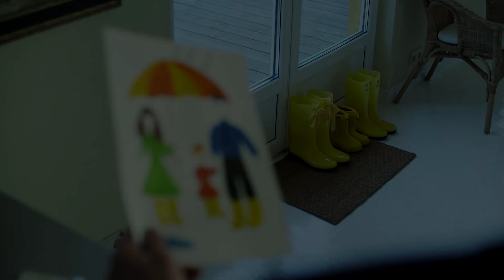Pandemia [Félix]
Escrevi uma canção sobre o momento que estamos vivendo. Como não é possível sair para captar imagens para um clipe, utilizei de um banco gratuito. O mais importante é a mensagem ser transmitida. Mantenham a calma, vai passar.

Eu sei
Você está sentindo falta de um abraço
Chorando de saudade, isolado
Vou te falar que aqui não tá diferente
Mesmo que lá fora o dia esteja quente
O medo desse frio vem assolar a gente
Eu sei

Eu sei
Tem horas que o desespero chega
Mantenha a calma, ouça o seu coração
Respira fundo e abraça o mundo, do seu jeito

Vai passar! Acredita que essa loucura toda, vai passar
Logo, logo a gente vai voltar a se encontrar!
Olha pra mim, se acalma, não precisa mais chorar
Só fica em casa, espera aí que logo eu vou chegar

Vai passar...

Vai passar! Acredita que essa nuvem vai se dissipar
Um pesadelo sempre tem hora pra acabar!
Respira fundo e vamos juntos sem chorar
O invisível assusta, mas a gente vai enfrentar!
Vai passar!